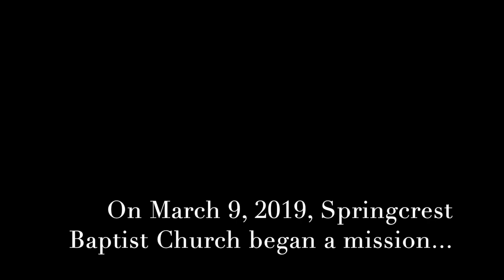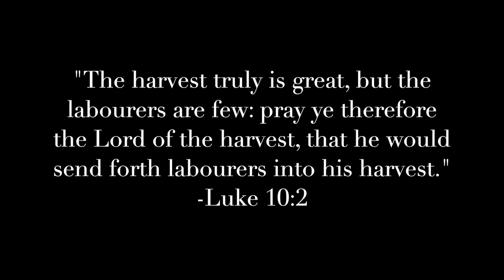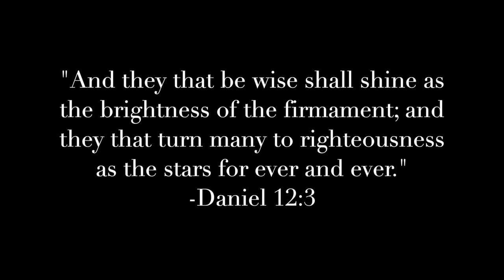Small Town Soul-Winning Marathon Compilation | Elsa, TX 3/9/2019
A special thank to brother Paul Weathers and family for putting this video together.

We appreciate everyone that came out in support of Soul-Winning from Tennessee to the Rio Grande Valley.